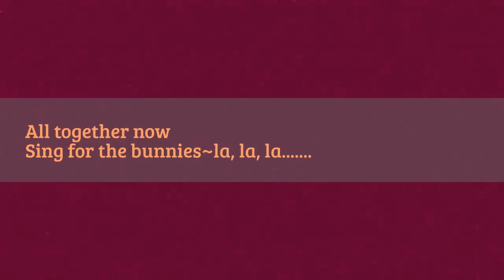'The Word At Mass' ETF - (gld), (gc_g), Gold Futures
"Final Prophecy Watch Theme Song" by Tim Makizuru